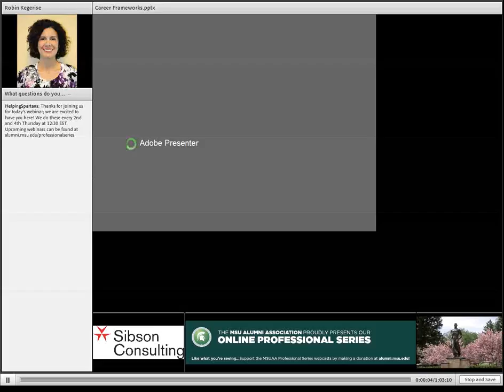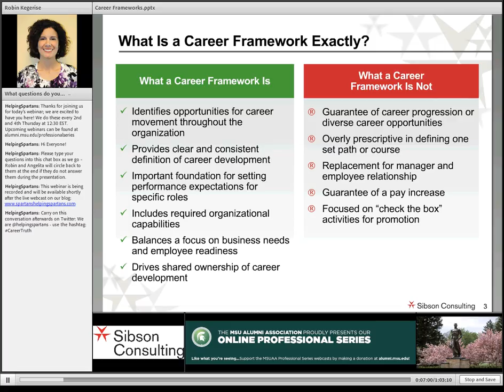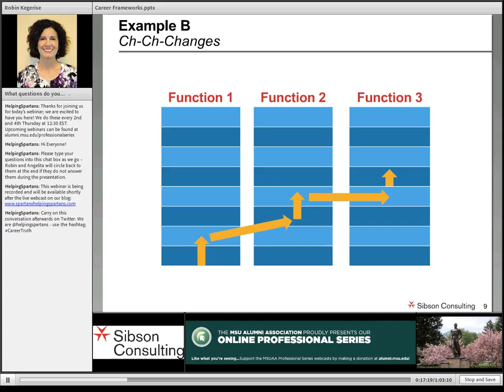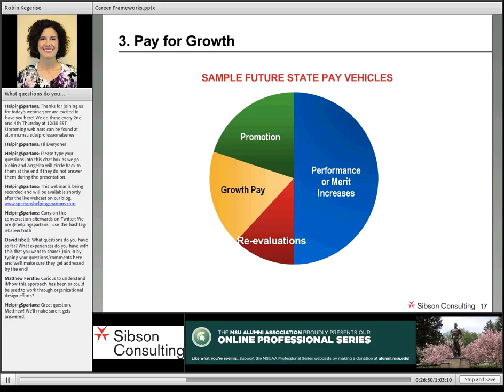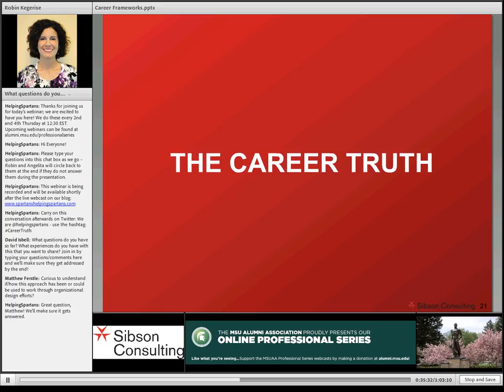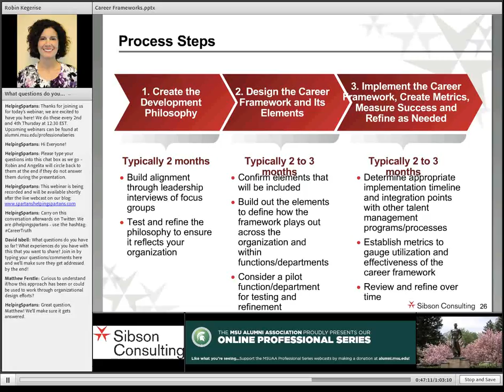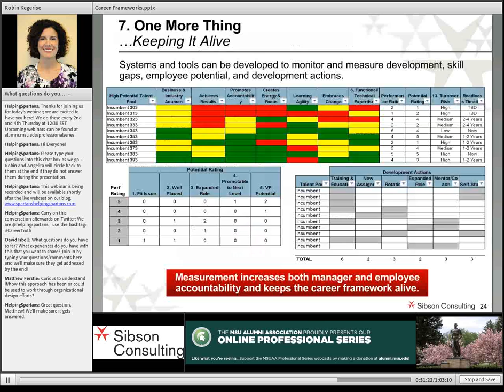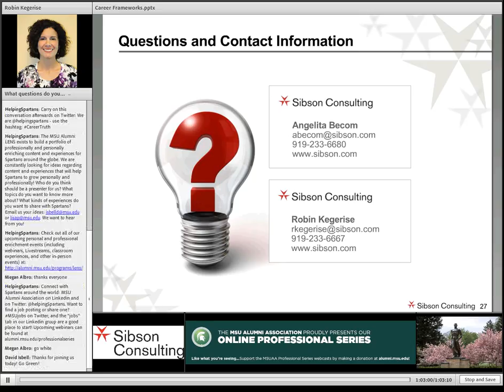2015/04/23 How Career Truth Leads to Organizational Success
Robin Kegerise, MLRHR. & Angelita Becom, MBA. – Learn how to engage your employees in a way that helps your organization to prosper while at the same time helping to bring out the best in your employees.